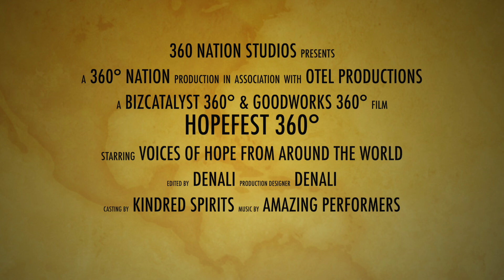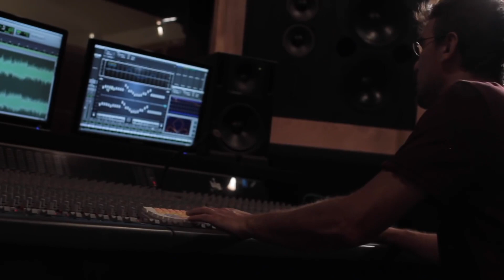HOPELET DAY #17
January 2021 is a month-long celebration of HOPE, starting with the worldwide release of HOPEFEST 360° on New Year’s Day, then followed by 30 days of Hope – each an excerpt from our epic Event. Enjoy today’s chapter.